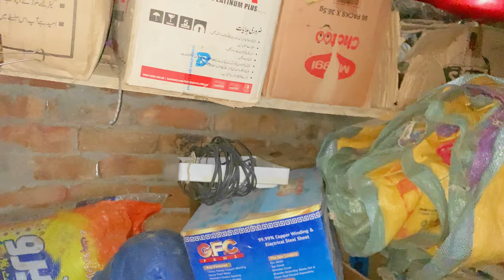Sudden Death Of My Nani Due To Cancer😭💔 || JawadTheBestFriend